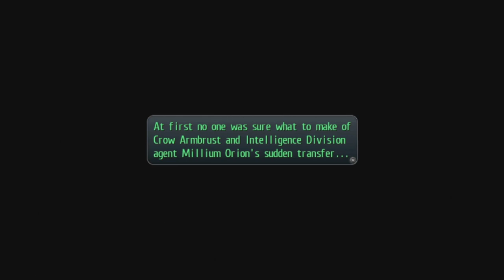SCREW THE STATUS QUO | Let's Play LoH: Trails of Cold Steel (Blind, Vita) | Ep. 64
Trails of Cold Steel is the newest entry in The Legend of Heroes series from Falcom to come to the west via XSEED. Today, we play the Vita version (also available on PS3).

Probably